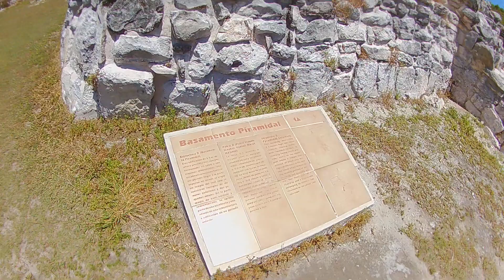Cancun Zona Arqueologica El Rey INAH | Riviera Maya | quintana roo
hola que tal amigos de youtube en este video fuimos a visitar la zona rqueologica el rey que se ubia en av kukulkan de la zona hotelera a unos 5 minutos de playa delfines o el mirador, conozcan este hermoso lugar

Album:
Give Me Summer
locacion : zona arqueologica  " El rey " cancun

video music carlscaballerotve performing by (C) 2019 Sony Music Entertainment México, S.A. de C.V. management carlscaballerotve Roci F. R youtube

SECRETARIA DE CULTURA - INAH MEX; INSTITUTO DE ANTROPOLOGIA E HISTORIA  CULTURA MAYA CANCUN

                 CARLSCABALLEROTVE
SONY MUSIC | WMG | YOUTUBE TURISMO